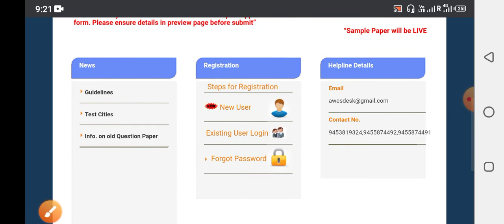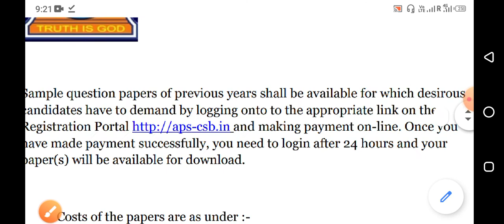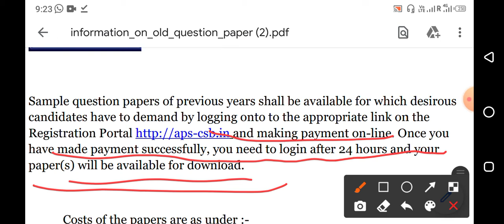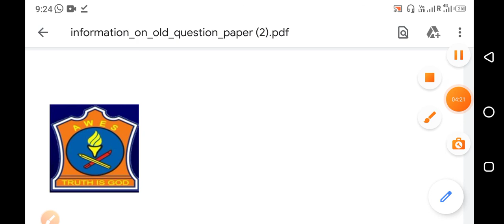Army Public School Vacancy 2020 || How to download previous year paper||All practice sets available!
APS vacancy 2020 latest news
all exam papers available here